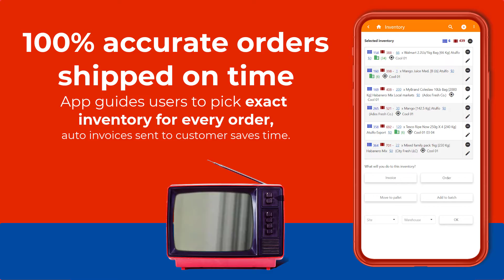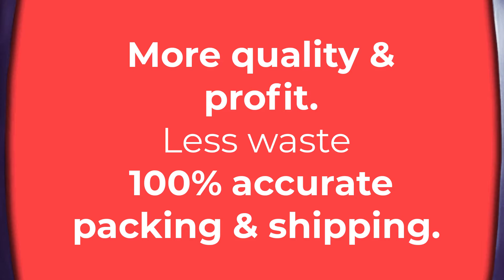Asparagus packing app by farmsoft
Asparagus packing app by Farmsoft: Complete Asparagus packing business management of quality control, Asparagus traceability, Asparagus inventory, for Asparagus wholesale/import/export/IQF.  Reduce fresh produce waste, increase traceability & profit.  Easy audits, mock recalls.  100% accurate Asparagus order packing, picking, and shipping. Asparagus packing software.